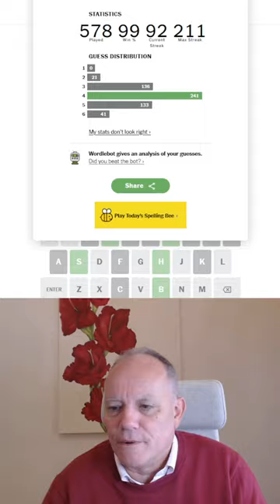Wordle in a Minute - 22nd September 2023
A new sequence of opening words begins today - where will we go with this one?